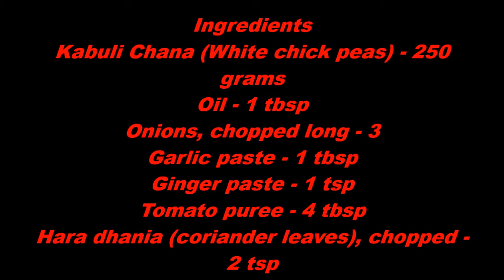Chole Recipe | Punjabi Chole Masala Recipe | Chickpeas Curry [In Hindi With English Subtitles]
This is a Punjabi Chole Masala | Chickpeas Curry recipe. Easy and simple to make method. Try it and share your experience.

Ingredients
Kabuli chane/white chick peas, soaked overnight in water) - 250 gms
Onions, sliced thin - 3
Hara Dhania/Cilantro, chopped - 2 tsp
Kasoori methi/Dry fenugreek leaves) - 1 tsp
Dhania powder - 1/2 tsp
Water - 1 cup to cook chick peas + 750 ml for gravy